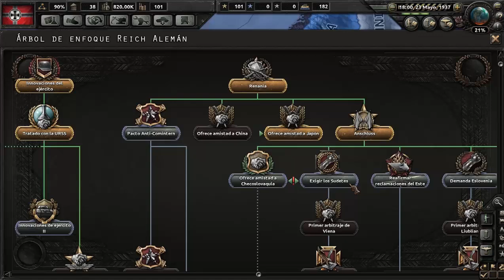Hearts of Iron IV - Alemania #5 - Stalin y Hitler, Vidas Paralelas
Bienvenidos a la primera serie al Hearts of Iron IV en Español con la Alemania Nazi! Intentaremos no cometer los errores que cometió Hitler y tratar de unificar el Mundo con una única ideología, mientras hacemos CosasNasis, de paso iremos descubriendo el juego :D ¿Te apuntas?

Crusader Kings II: 2012
Europa Universalis IV: 2013
Stellaris: 2016
Hearts of Iron IV: 2016